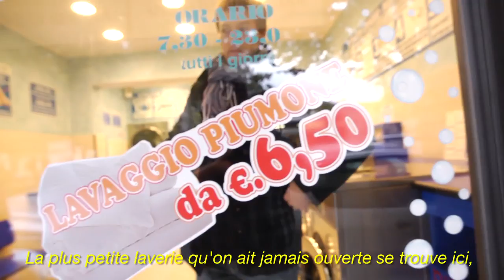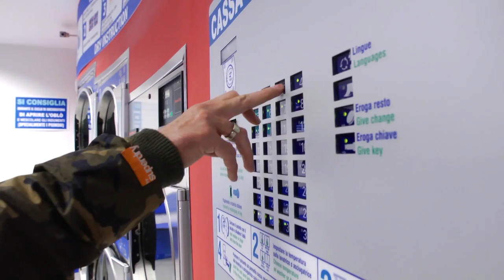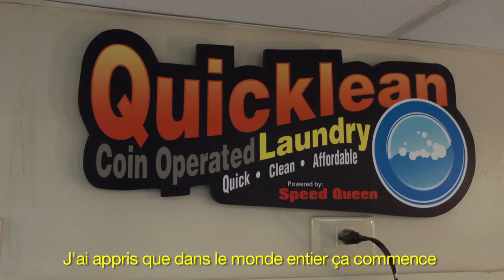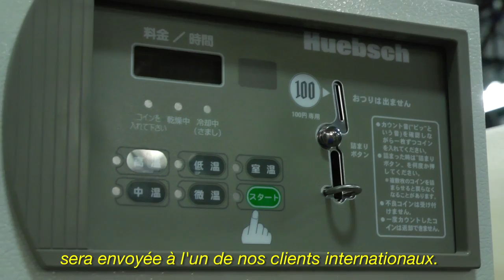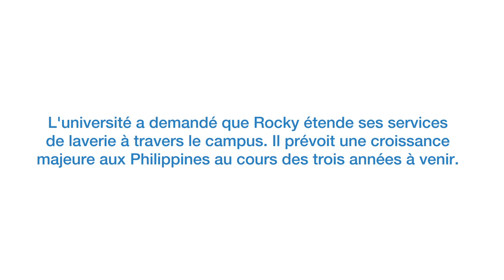A Fresh Approach to Investing: Coin Laundry (French)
Follow two successful laundry business owners as they look to introduce and expand the coin operated laundry concept to a global audience. Coley has already established his coin laundry concept in Italy and looks to grow his business into untapped markets, while Rocky is one of the first in the Philippines to offer a coin laundry service.

Coin operated laundry offers a high ROI, little or no employee overhead, and a relatively small initial investment, making it an excellent investment for anyone looking to start a business. Plus, a coin-operated laundry can be customized to accommodate almost any cultural and geographic factors. Alliance Laundry Systems has successfully launched more coin laundry businesses than any other manufacturer. We are the world's leading provider of world-class commercial washers, commercial dryers and other laundry equipment. We can provide the knowledge, expertise and ongoing support you need to help you reach your laundry business goals and achieve the lifestyle of your dreams.  To learn more about investing in coin laundry visit us